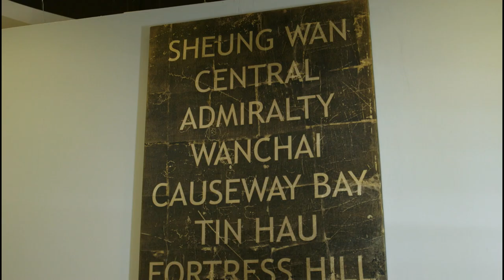How to Manage Taxes in Hong Kong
Not only are Hong Kong taxes among the lowest in the world, but the taxation process is simple and transparent, allowing you to run your business.

Speakers:
John McLennan
Managing Director
Indigo Living

Karmen Yeung
Vice President
The Taxation Institute of Hong Kong

Simon Galpin
Director-General of Investment Promotion
Invest HK